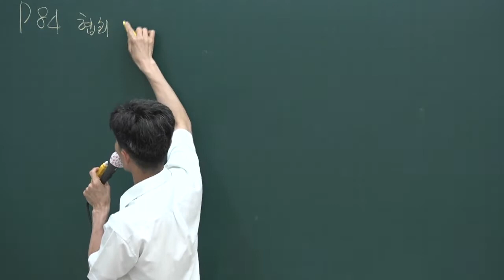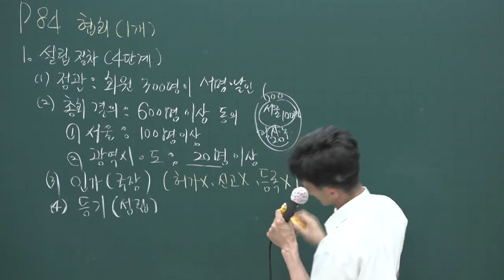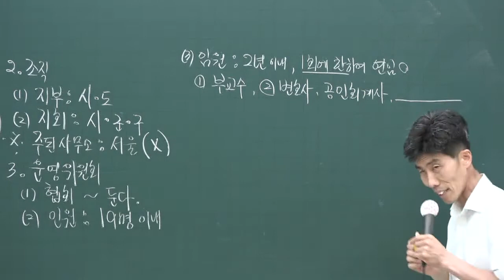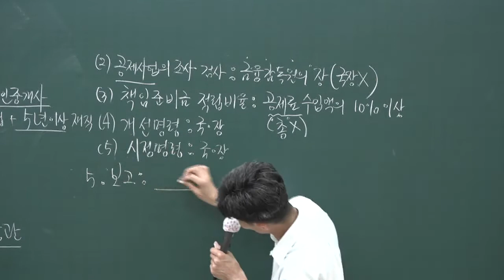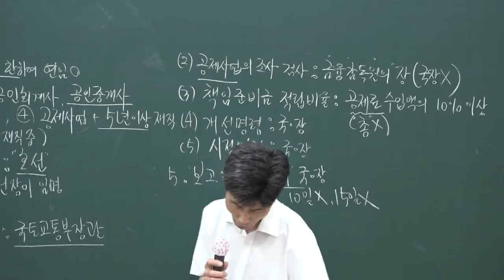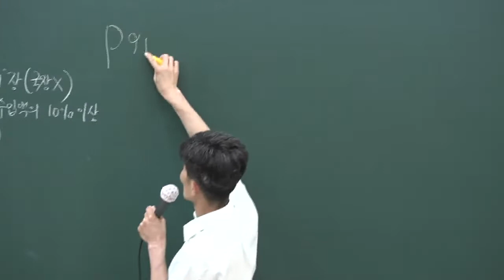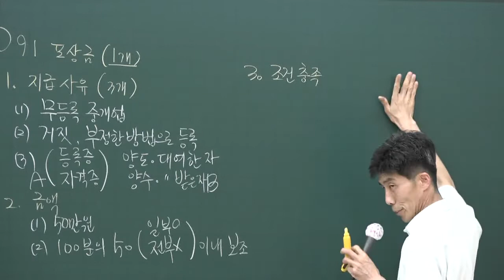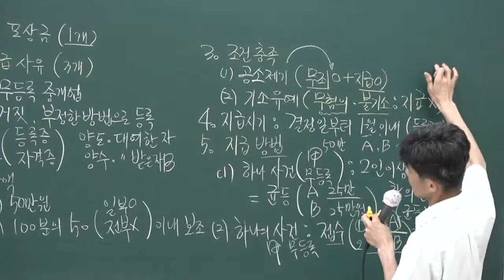[공전무] 2020년 공인중개사 중개사법 핵심이론과정 6-17